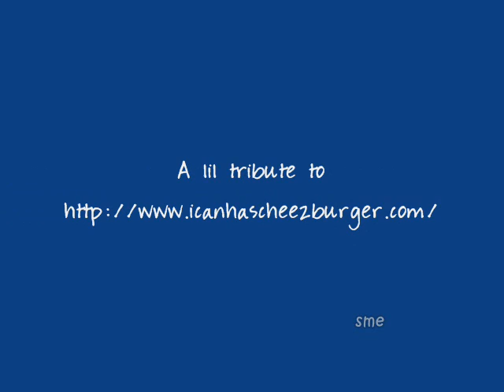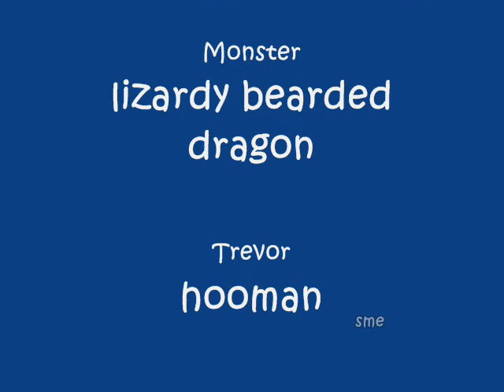My Pets! A lil icanhascheezburger tribute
I know this is out of the norm.. but it's my pets! It's also a lil tribute to one of my daily web visits... which entertains me! You should go check it out. I've not submitted any of these pic ideas to the site, but I may eventually.. vote for your favorite and I might do it sooner! Oh.. and don't take the pics and submit them yourself.. I will notice.